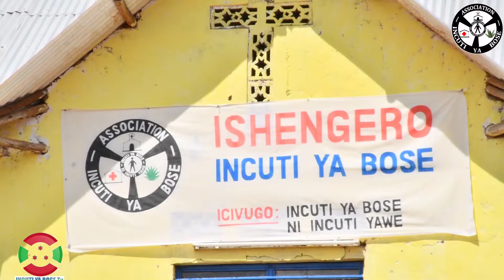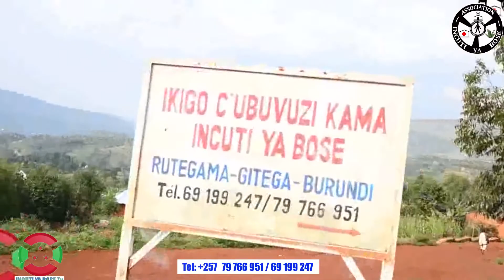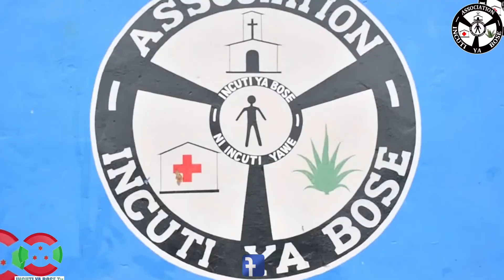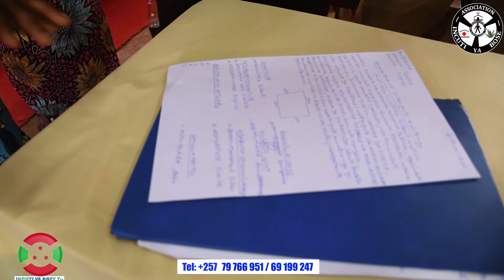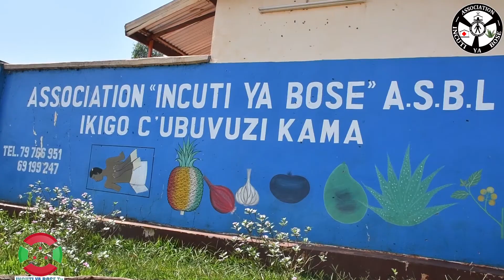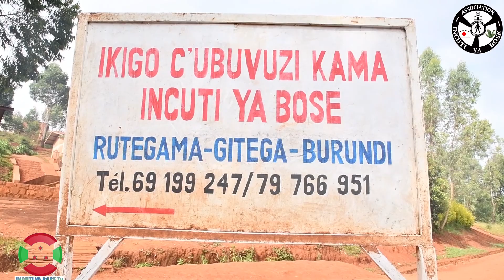Ikigo c ubuvuzi kama incuti catanze amaparasera kubakozi baco irabire